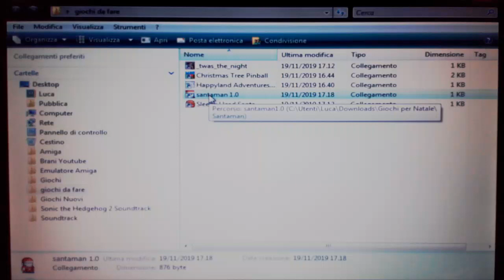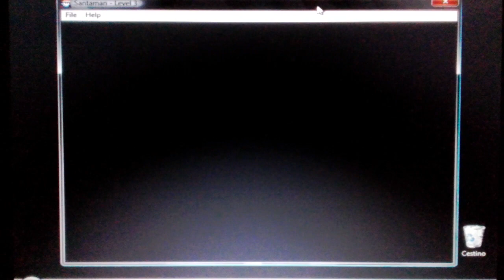Gameplay "Santaman, Got The Blues" (The Peasants 2006) - Hayo Van Reek, Meggie Plat - PC/Windows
Santaman Got The Blues game is based on the Christmas theme platform. In this game the player Santaman has to find the Dark Santa and defeat him. The player has to collect all the packages and pull the switches to open the door to finish all the levels. The player will able to learn the jump and shoot powers as you will progress in the game through all the levels. The music of the game is very original and nice made by the author’s guitar and piano. The application can be controlled by the keys Arrow Keys, Shift and Ctrl (After you obtained the power).